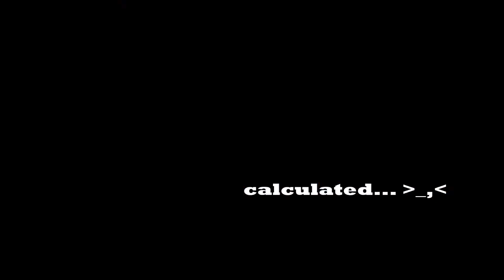OVERWATCH - Moira Highlights "Promise I'm a Support"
Sooooo. I realized I have like too many of these building up on my computer... I just need to get them off of it so I figured I'd put them all on youtube. I literally don't care about how trash the quality is or my playing is. I'm fairly proud of most of these and at least get a lol out of the WTF ness of some of the others. Anyway feel free to look or not or whatever. Yay Youtube for being my cloud and freeing computer memory lol

Archie Sends Flowers of love